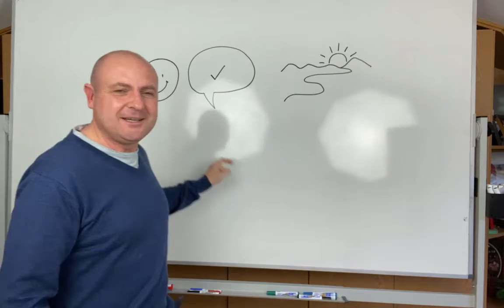Jak ruszyć naprzód, kiedy trudno to zrobić... refleksje, aby wydobyć z nas to, co najlepsze! (cz.2)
Jak ruszyć naprzód, kiedy trudno to zrobić... refleksje, aby wydobyć z nas to, co najlepsze! (cz.2) Miguel Angel Diaz Sanchez